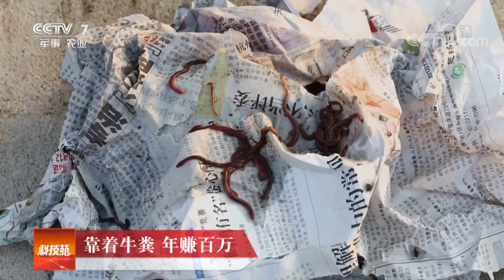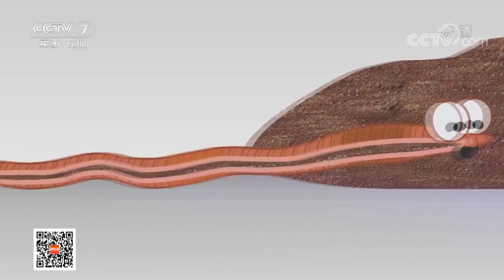《科技苑》 20180509 靠着牛粪 年赚百万 | CCTV农业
本期节目主要内容：用堆积如山的畜禽粪便养殖蚯蚓，再用蚯蚓喂鸡，蚯蚓排出的粪便可改良土壤，增强土壤肥力，用这些绿色肥料种植果树、水稻等。这条生态产业链怎么就能一年赚到百万财富呢？